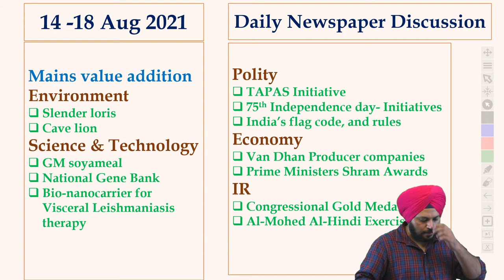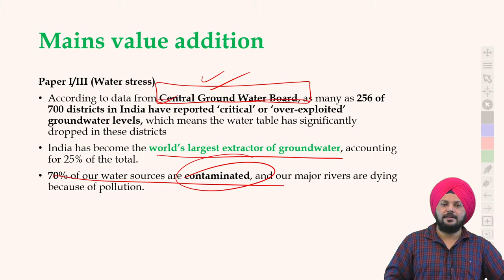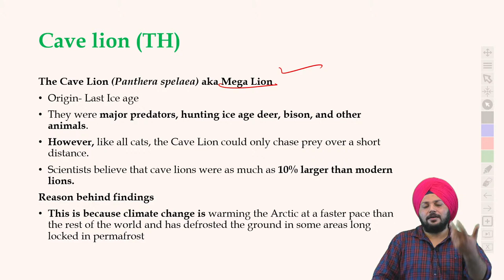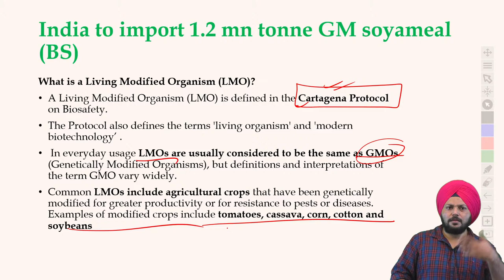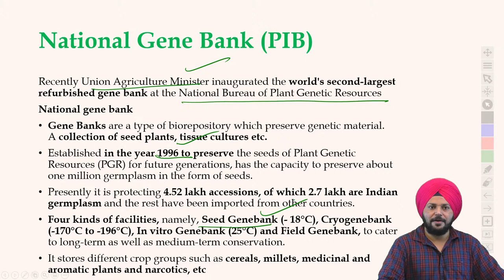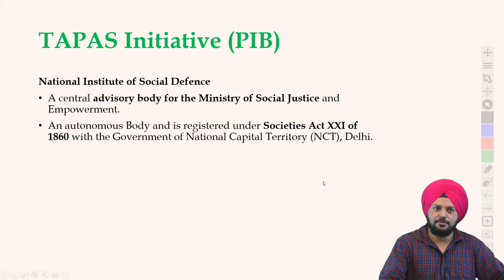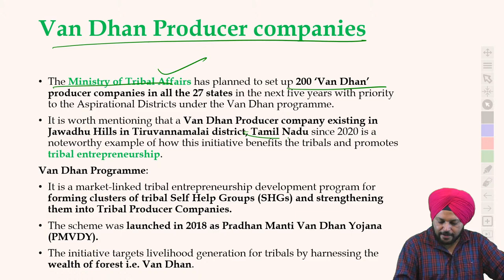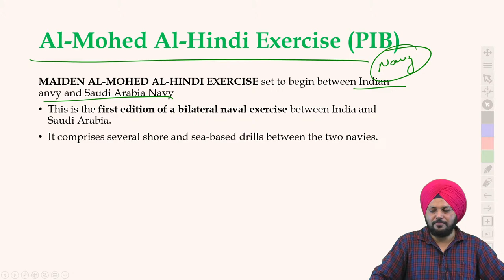Daily Newspaper Discussion || 14-18 Aug 2021 || UPSC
The most precise and the most holistic Newspaper Discussion for UPSC.
Newspapers Discussed: The Hindu and The Indian Express, dated 14 Aug 2021 to 18 Aug 2021.

00:00 Topics
01:04 Mains value addition

Environment
1) 07:17 Slender loris (DTE)
2) 09:39 Cave lion (TH)

Science & Technology
1) 13:47 GM soyameal
2) 18:39 National Gene Bank (PIB)
3) 22:57 Bio-nanocarrier for VisceralLeishmaniasis therapy (PIB)

Polity
1) 25:45 TAPAS Initiative
2) 27:09 75th Independence day- Initiatives
3) 28:15 India’s flag code, and rules

Economy
1) 31:42 Van Dhan Producer companies
2) 33:30 Prime Ministers Shram Awards

IR
1) 34:24 Congressional Gold Medal
2) 35:37 Al-Mohed Al-Hindi Exercise